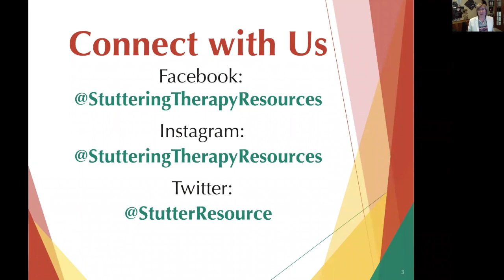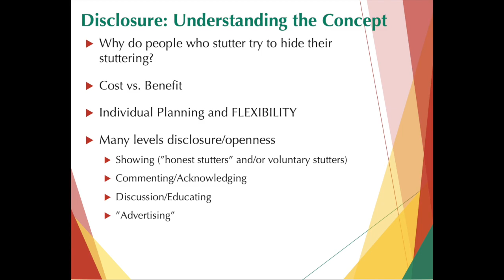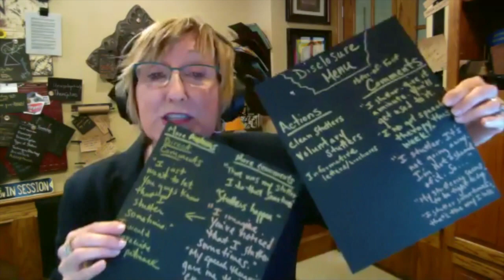For SLPs: Disclosing Stuttering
"What? Talk about stuttering? No way!"

Many people who stutter express a reluctance to be more open about stuttering with a world that doesn't understand stuttering! During intervention, it can be challenging to help students/clients move toward acceptance and openness about stuttering.
This video will help SLPs gain confidence in introducing the topic of stuttering disclosure during therapy activities.

We are Stuttering Therapy Resources! Our mission is to help SLPs help people who stutter.